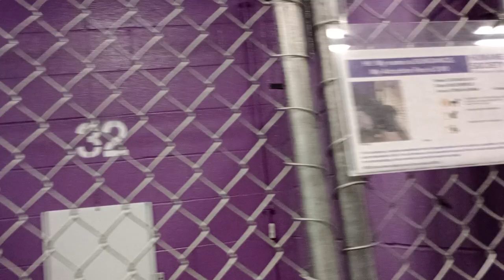Sundance 4y Pet Id 944140 kennel 32 HSSAZ shelter wonderful guy, we get 2 know each other better 123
All's been lovely with this really cool looking and behaving guy so far. All that aside, we are learning additionally more about one another each time we get together.